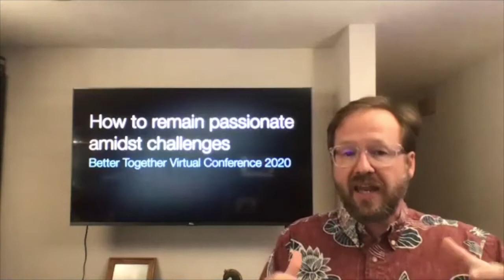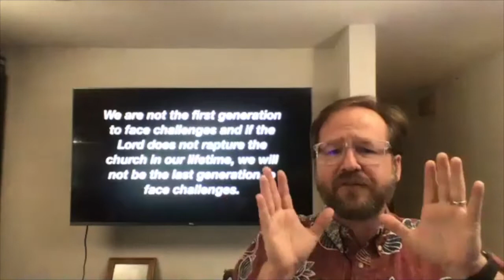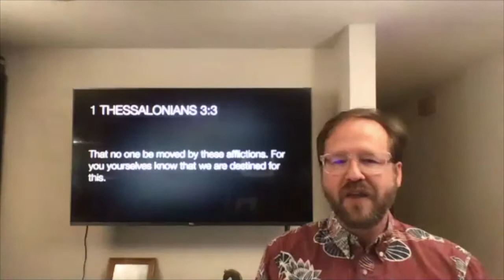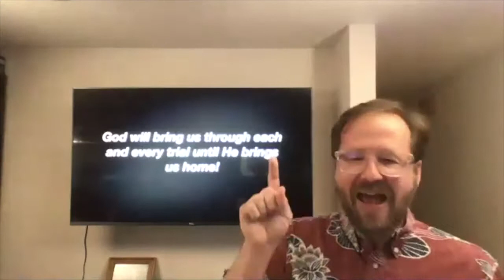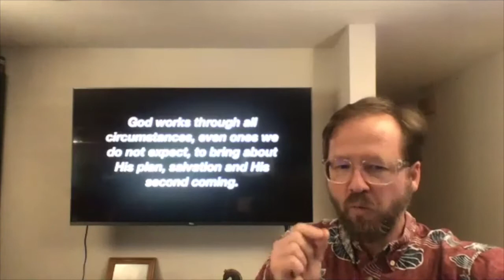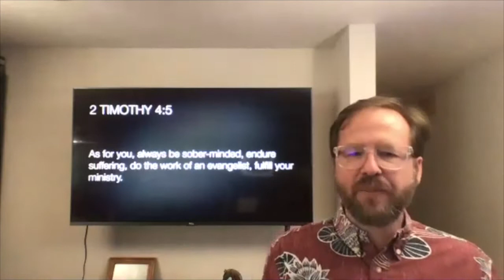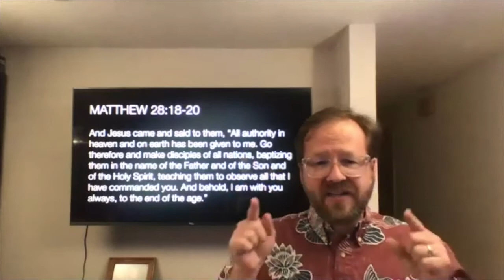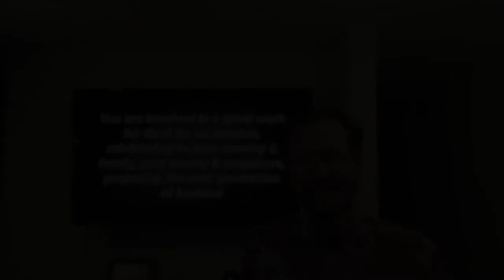How to remain passionate amidst challenges by Pastor Elias Storhaug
This message was spoken at GYMN Better Together Conference 2020 virtual conference on December 8, 2020.